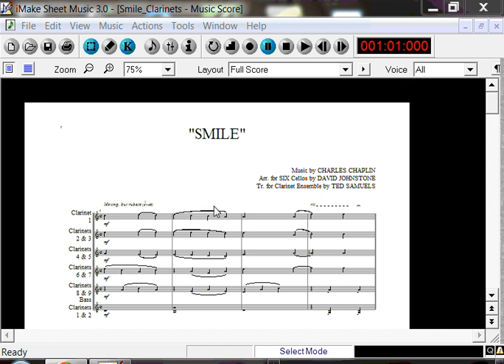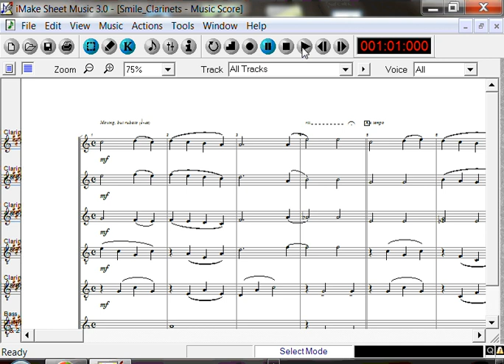SMILE (from "Modern Times") by Charlie Chaplin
Arranged for 6 Cellos by David Johnstone
Transcribed for Clarinet Ensemble by Ted Samuels